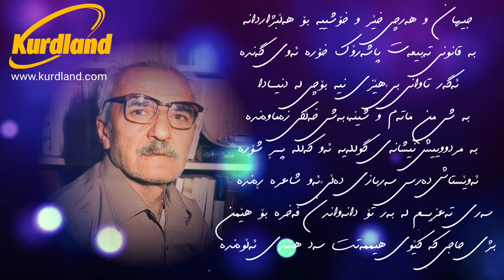Mamosta Hemin - Tawanî Bêhêzî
مامۆستا هێمن - تاوانی بێ هێزی